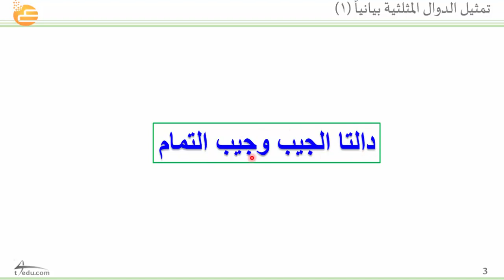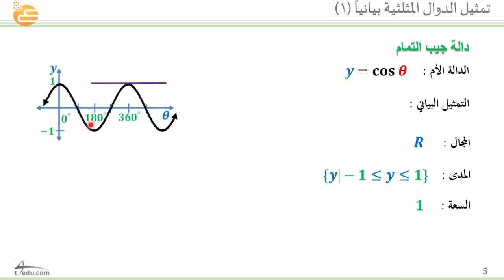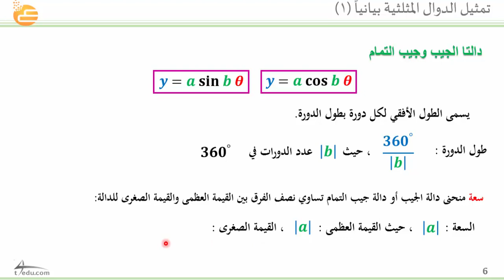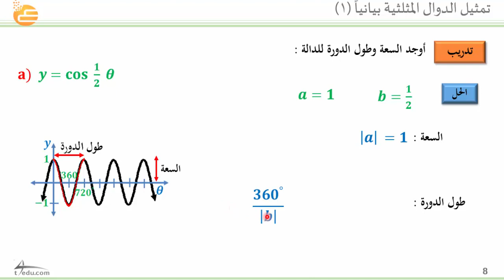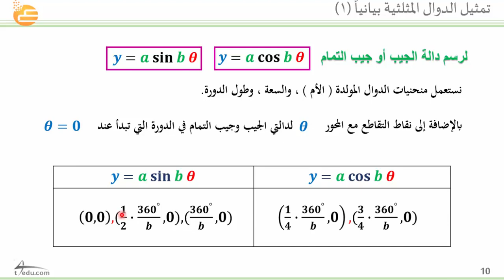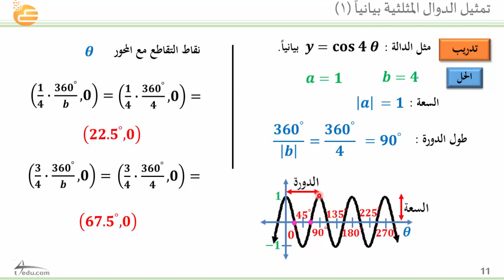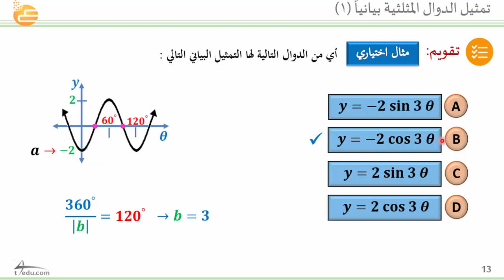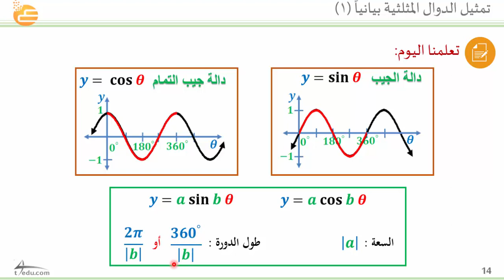تمثيل الدوال المثلثية بيانياً (1)